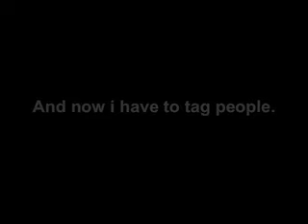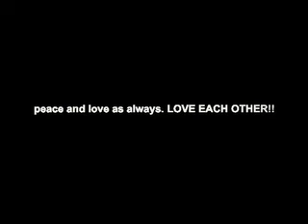5 Faces Tag Game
i got tag-ged, but choppa, I LOVE YOU CHOPPA!

go look at them, they all rock!!

love.
xx